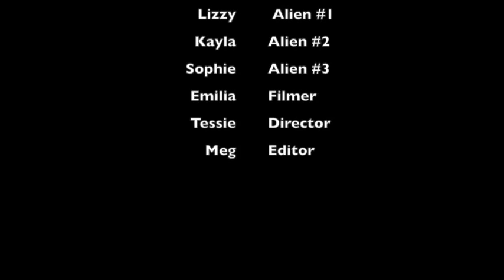Lords of the Stars